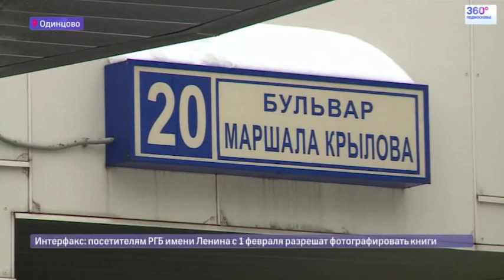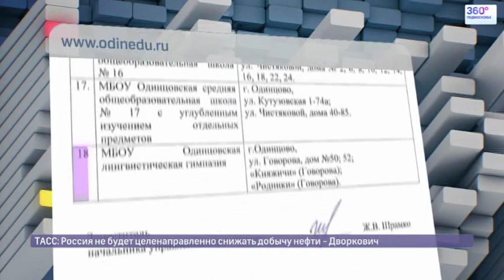В муниципальную гимназию в Одинцово принимают только детей богатых